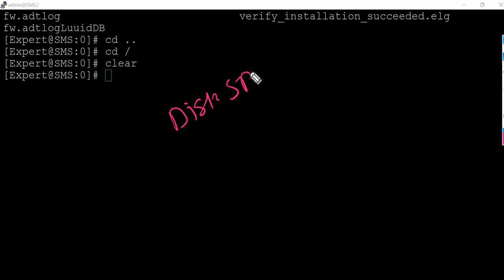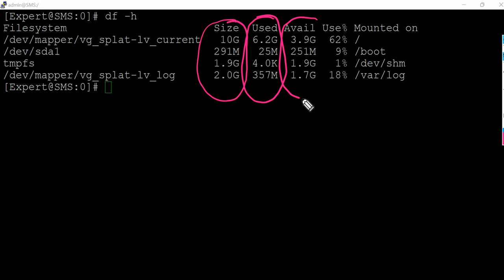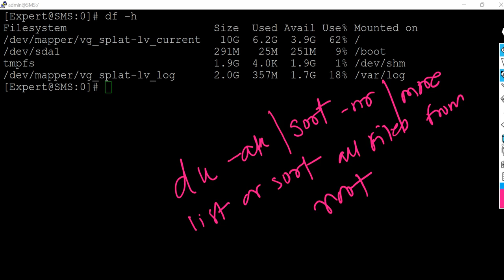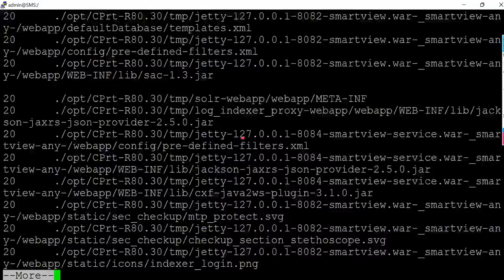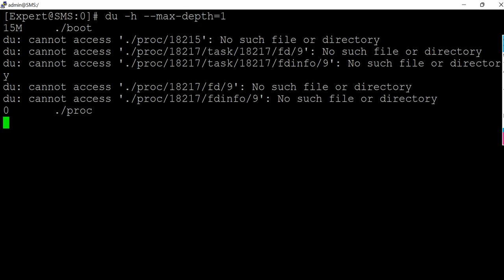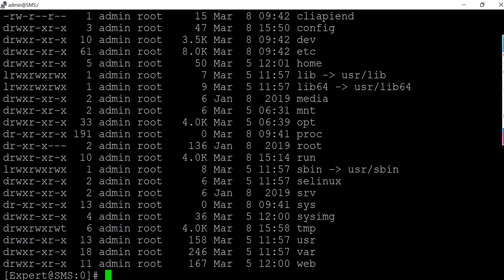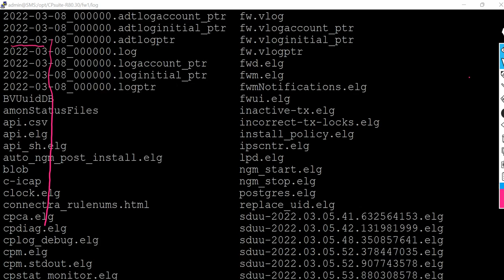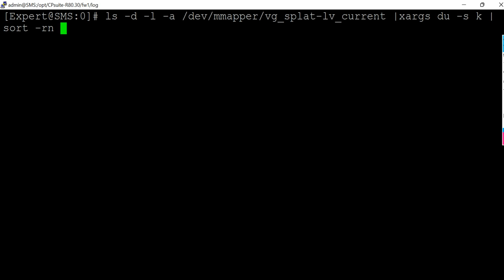Check Point Firewall : Disk space tips and tricks for all Gaia OS !!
The root cause of excessive disk consumption may be one of a number of factors, and it may vary depending on the host's function (Security Gateway, Security Management, Log Server, SmartEvent, etc.) We will learn how to work on Disk Space Issues